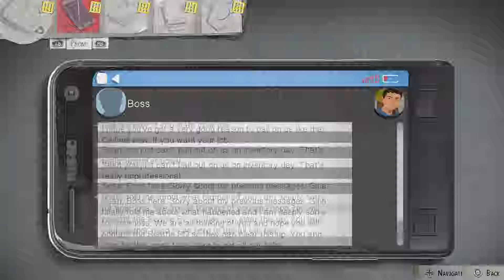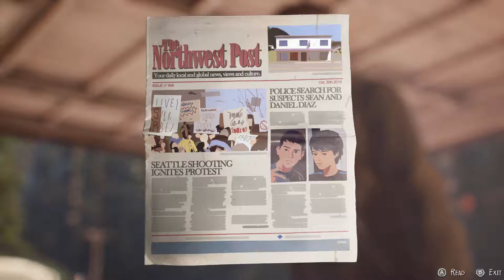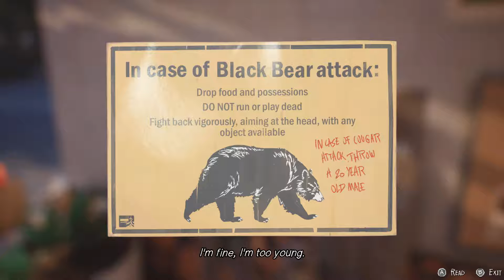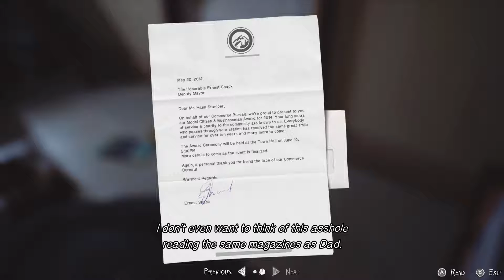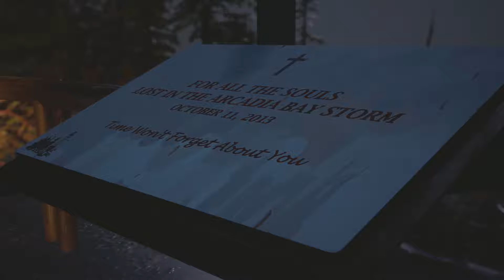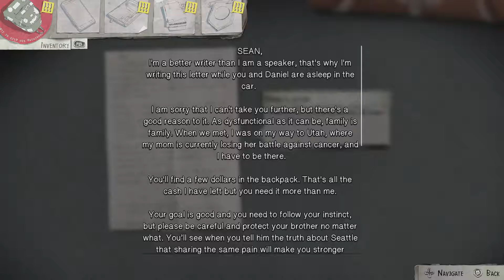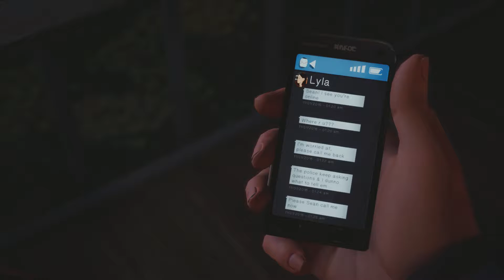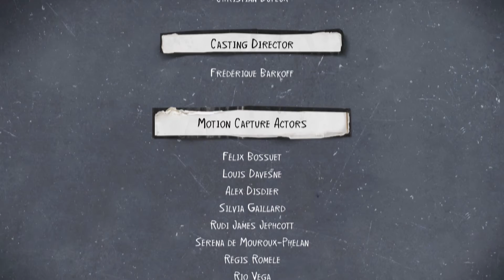Life is Strange 2 - Episode 1.3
In this episode, a destination is set.

Life is Strange 2 is developed by Dontnod Entertainment and is published by Square Enix.